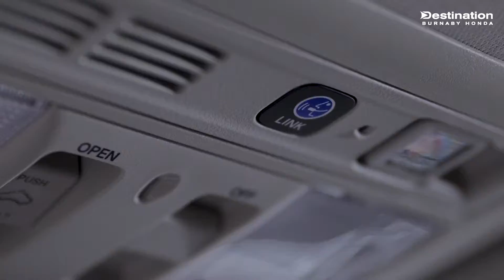Destination Honda Burnaby - 2019 Honda Insight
THE ELECTRIC POWER OF DREAMS

Efficiency over style? Never. The 2019 Insight redefines our hybrid concept, blending gratifying looks and electrifying performance with impressive fuel efficiency ratings. Mating a zippy 1.5-litre Atkinson-cycle engine with two electric motors, you’ll find serious efficiencies in the tank and your ETA. And with the battery cleverly stored beneath the seats, cargo space and leg room take on their own sense of conservation. The 2019 Insight is unlike any hybrid you’ve ever seen.

This hybrid is on a mission to do good – for the earth, and your look. Sporting a wide, powerful stance complete with Honda’s signature flying wing grille and bold facia, the Insight is the perfect accessory to your driveway. The best part? These aggressive style cues are only half the package. Beyond the sweeping coupe-like roofline and character lines, the Insight features LED headlights, taillights and brake lights, plus LED daytime running lights and fog lights that all inspire a serious air of sophistication. Even the 17" aluminum-alloy wheels turn your drive into more of a strut. For the finishing touches, the available one-touch power moonroof with tilt feature and various chrome finishes prove that an eye for efficiency pairs best with an eye for style.

Come in to Destination Honda in Burnaby and test drive an Insight today.